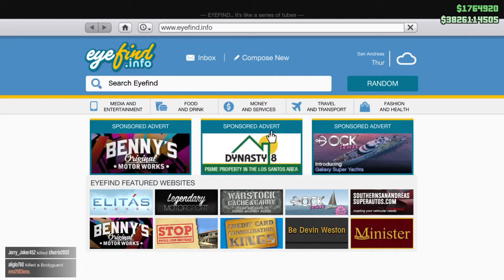Grand Theft Auto V_20160507103704